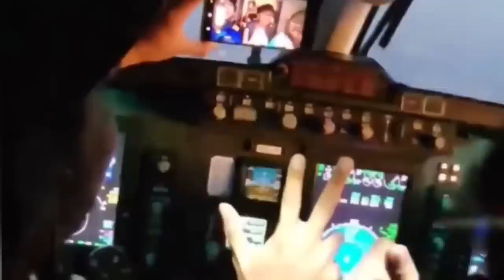Baru Sehari Sekolah, Farel Terbang Ke Kalimantan LIVE KONSER Di Batulicin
Farel konser di kalimantan